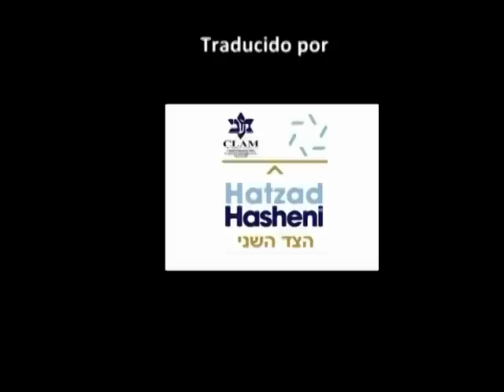Columnista kuwaití: Hay que examinar los cerebros de los árabes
En una entrevista en el canal de televisión Al-Arabiya, el columnista kuwaití Fouad Al-Hashem, hablando de la tendencia de los pueblos árabes a idolatrar a sus líderes, dijo que "es necesario examinarle a los árabes una gran parte de sus cerebros". Lo siguiente son extractos de la entrevista, transmitida el 16 de enero, 2014.